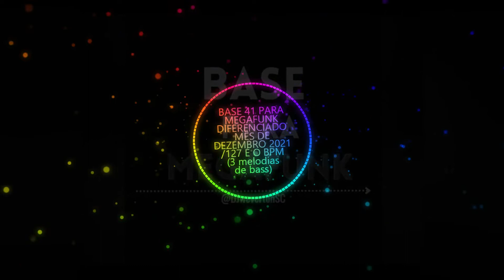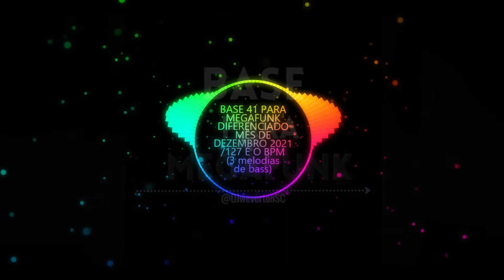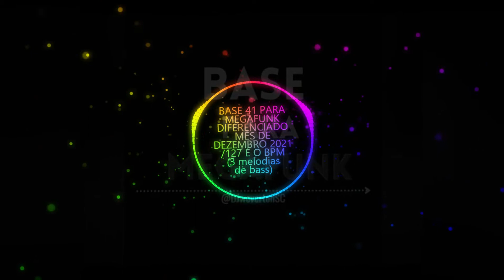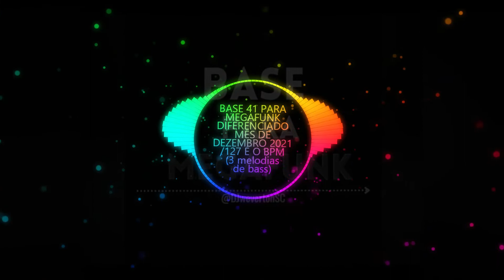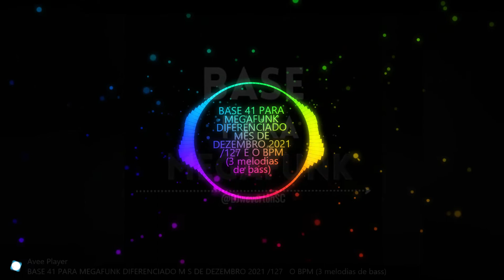BASE 41 PARA MEGAFUNK DIFERENCIADO M S DE DEZEMBRO 2021 127 O BPM 3 melodias de bass exported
As melhores músicas sem direitos autorais para seu canal do Youtube;
Temos só músicas sem direitos autorais especialmente
para você Criador de Conteúdo para usar em seus Vídeos,
músicas sem direitos autorais sem medo de perder seu canal.
Confira aqui as melhores melhores músicas sem direitos autorais,
são todas grátis para você usar em suas produções dentro da
Plataforma e ter sucesso com seus vídeos, com as melhores
músicas sem direitos autorais no seu canal.

😷 Proteja-se
🔊 Dance e Curta
🎉 Divirta-se

Título:
Artista:
Gênero: